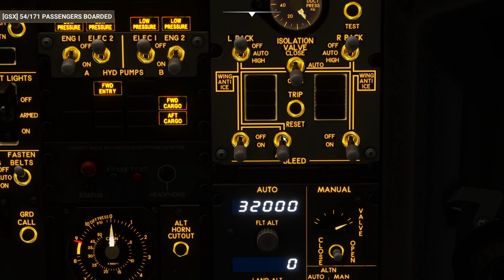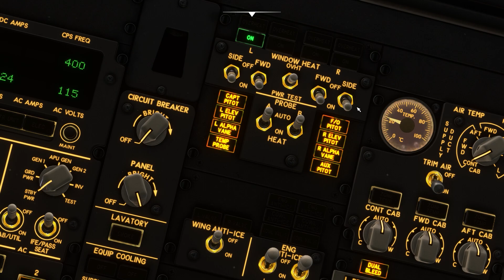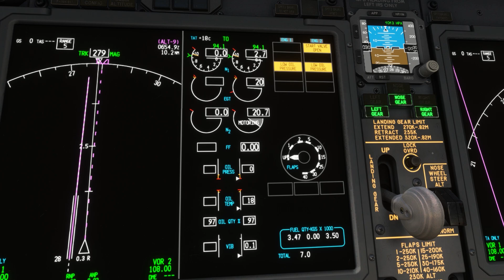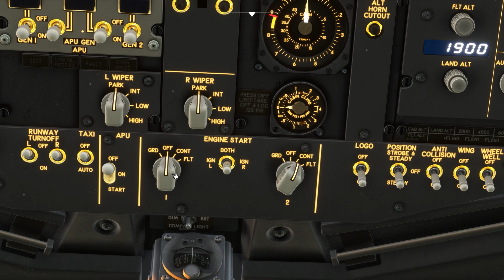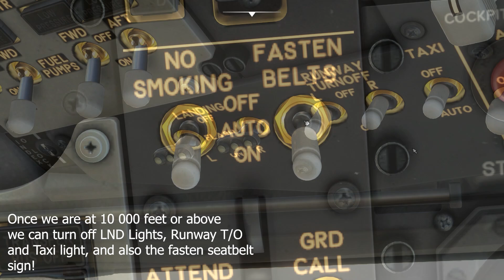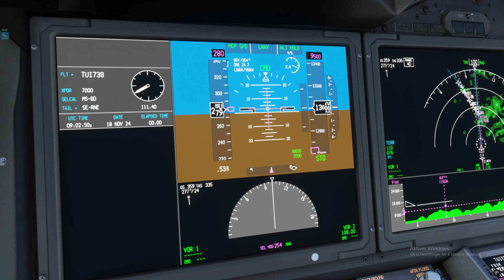SCARY APPROACH into Innsbruck Airport LOWI Runway 08 🇦🇹 From Alicante LEAL 🇪🇸 iFly Boeing 737-MAX 8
RIG:

Motherboard: Asus ROG Strix gaming B450
RAM: 32GB Fury Beast
GPU: Gigabyte 2060 12GB VRAM
Porcessor: AMD Ryzen 5 4800